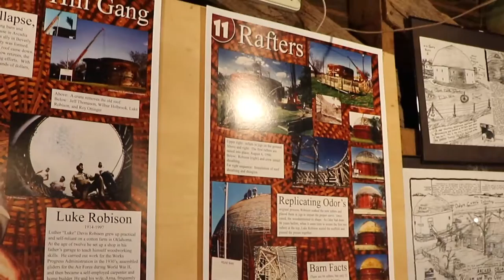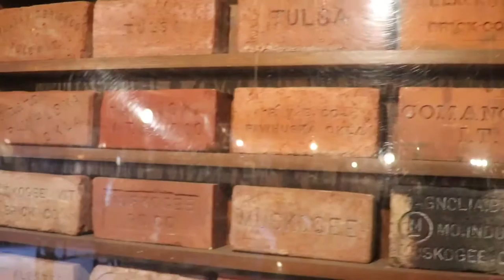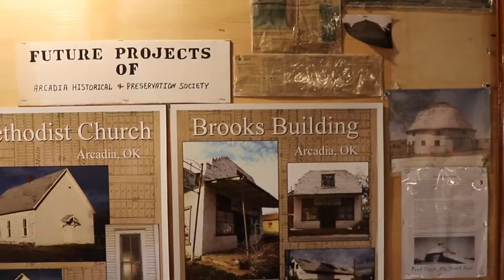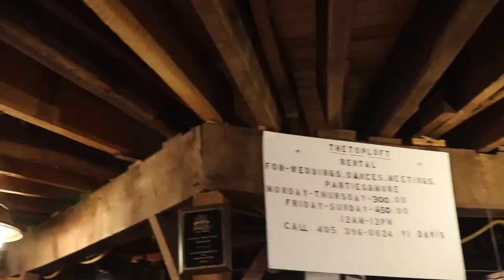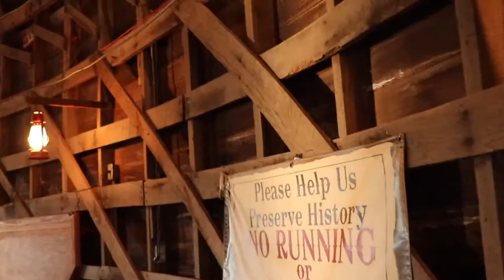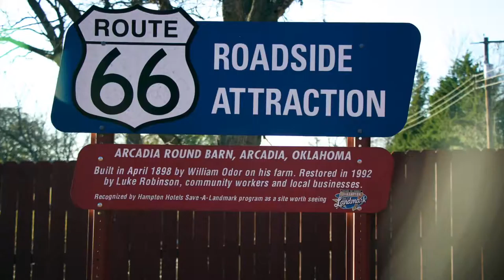Route 66 Round Barn Arcadia Oklahoma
World famous Route 66 attraction. This barn has been around for over 100 years and recently restored to full glory. Great tour and interview with the manager.

Vlogging Information

Vlogging Equipment used :
Canon EOS Rebel T7i /800D
Canon EF-S 18-135mm IS USM
Canon EF-S 18-55mm STM
Canon EF 75-300mm III STM
Canon Rebel 35mm for film shooting
Neewer NW670C TTL Flash
ProMaster LED120SS Area lighting
Rode Video Micro Microphone
Roxant Midnight Black video stabilizer
Sunpack 5858DLX Tripod
DJI Spark drone
UV and polarizing filters as needed
Abonnyc DRLBP-CD Camera Backpack
Canon 2400 SLR Gadget Bag
Various other accessories
MacBook Pro
iPhone 7plus (Product Red)